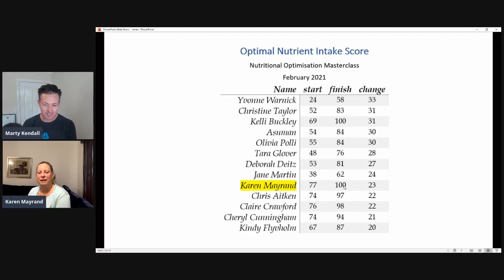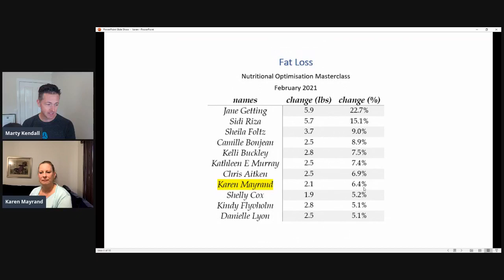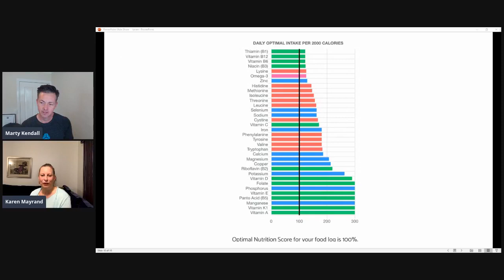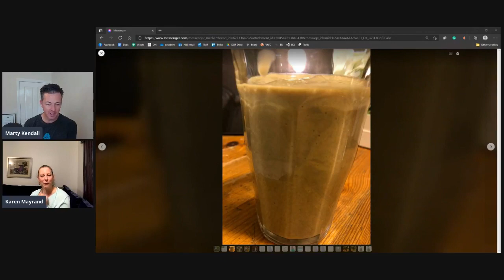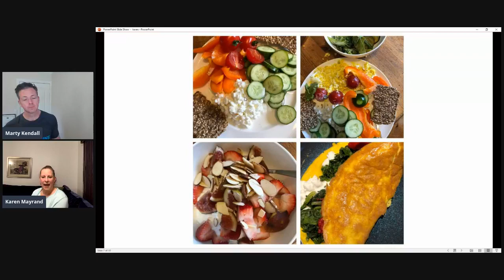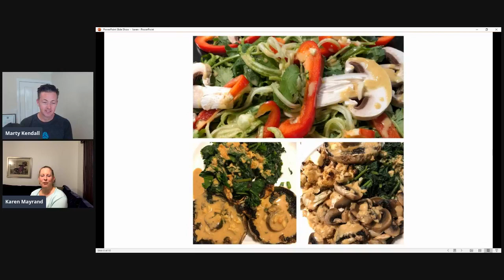Preventing Deficiencies on a Vegetarian Diet | Karen Lerner-Mayrand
We are all about optimising your nutrition, regardless of your preferences.

It was great to chat with Karen about how she dialled in her vegetarian diet to top the nutrient density leaderboard in our 6 Week Nutritional Optimisation Masterclass.

After trying different diets for decades and fasting for weeks on end under the guidance of the biggest names in fasting, everything fell into place once she focused on giving her body what it needed!

We got to talk about:
- What's your why - why do you want to get healthy?
- Why do you follow a vegetarian diet?
- What is a vegetarian diet?
- Why did you want to solve the puzzle of nutrition?
- What did you find the hardest?
- What surprised you the most?
- What did you learn from DDF vs NOM?
- What foods do you eat less of now?
- What do you eat more of now?
- What are your main protein sources?
- Do you use supplements on your vegetarian diet?
- How do you feel now?
- What excited you most about the process of nutritional optimisation?
- Where would you recommend someone start to prevent overwhelm?

You can also learn more about Karen's journey and check out some of her nutrient-dense vegetarian recipes